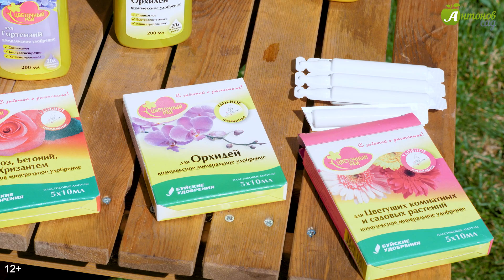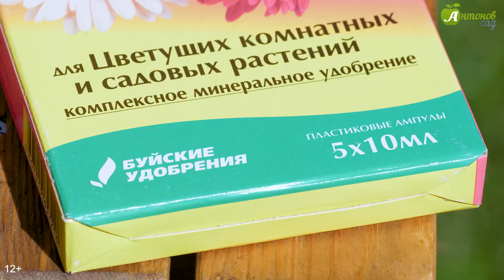Подкормки петунии для пышного цветения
Добрый день, дорогие друзья. Сегодня на канале Антонов сад мы расскажем о подкормках петунии для пышного цветения.
Какие элементы питания нужны петунии летом и как ухаживать за этими прекрасными цветами? Что категорически запрещено делать при разведении петуний, смотрите в этом ролике.